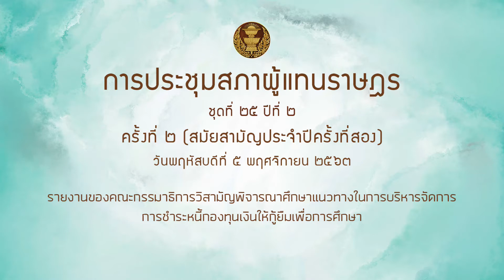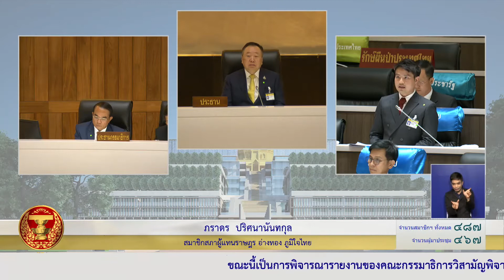สส ภราดร ปริศนานันทกุล กยศ 5พย63